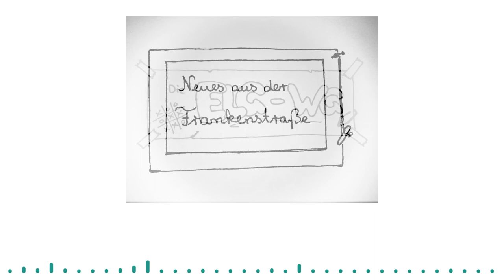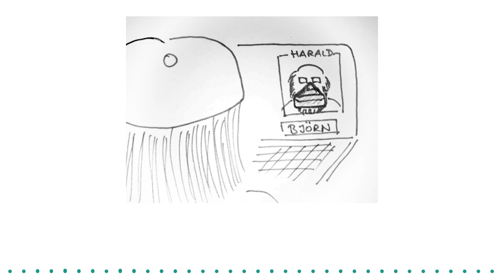ELG-WG Episode 6 "Mitten in der Krise" // Elisabeth-Langgässer-Gymnasium Alzey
Corona, Corinna, Coralla …
Die WG-Bewohner Harald, Martin und Björn stellen fest, dass der Lockdown doch seine guten Seiten hat … von technischen Problemen mal abgesehen. Hört in den illustrierten Podcast rein und erfahrt, wie die WGler die Situation meistern.

Die Sprecher:
Björn - Jörg Adrian
Martin - Mathias Gall
Harald - Herbert Cambeis
Video: Louis Rebmann